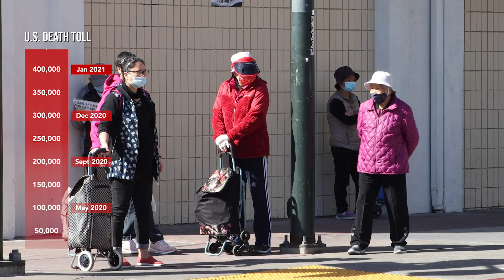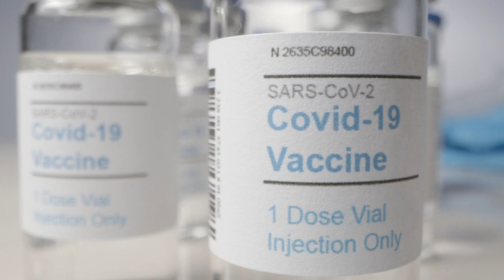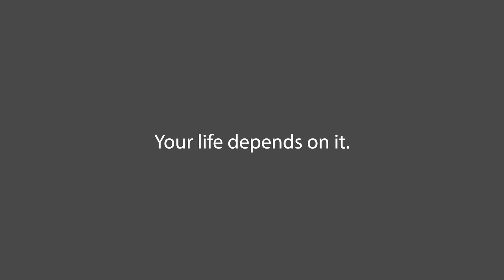Keep Yourself Safe, Get the COVID-19 Vaccine (Mandarin Voice-over)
Hesitant about receiving the COVID-19 Vaccine? Our hope to end the COVID-19 pandemic is here. Our scientists have worked diligently to secure a vaccine that is safe, effective and will protect you from the vicious virus. Do your part and keep yourself and your loved ones safe. Get Vaccinated.

This video is supported by the Centers for Disease Control and Prevention of the U.S. Department of Health and Human Services (HHS) as part of a financial assistance award totaling $3,300,000 with 100% percent funded by CDC/HHS. The contents are those of the author(s) and do not necessarily represent the official views of, nor an endorsement, by CDC/HHS, or the U.S. Government.